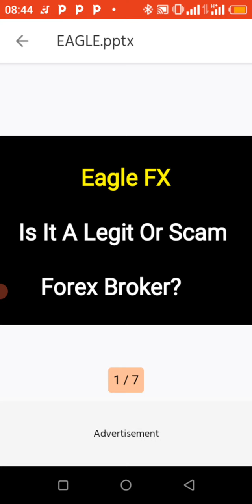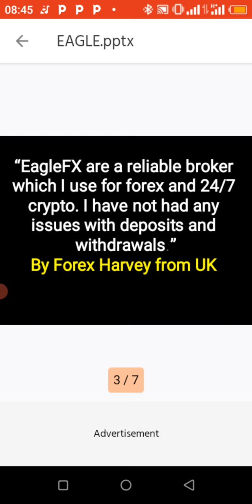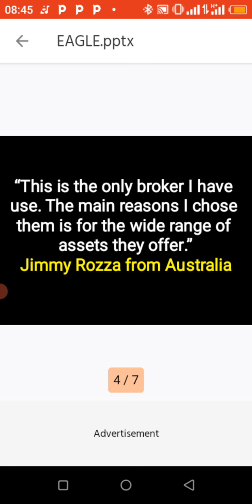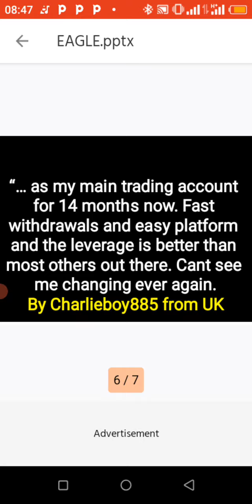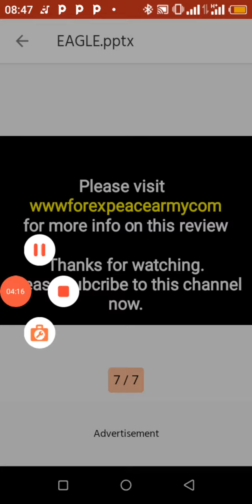EagleFX Forex Broker Review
Is EagleFX A Legit Or Scam Forex Broker?
Are There Users Happy?